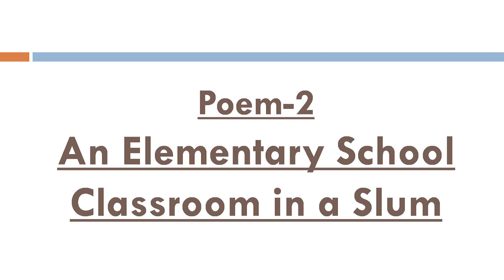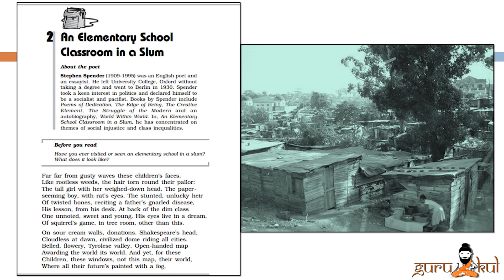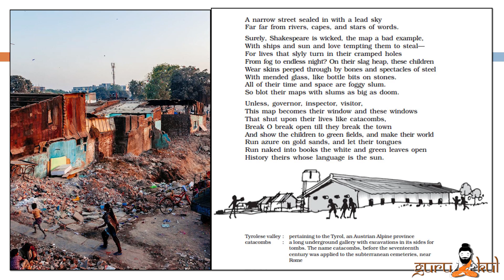An Elementary School Classroom in a Slum - Class 12th Poem 2nd | Complete Poem | NCERT Book Flamingo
ENGLISH GYAN BY GURUKUL.

About : Welcome to gurukul - Changing the way of learning.
Gurukul is an education, Skills development, Motivational, Lifestyles and Personality grown up platform.

We are passionate about education and extra curricular activities.